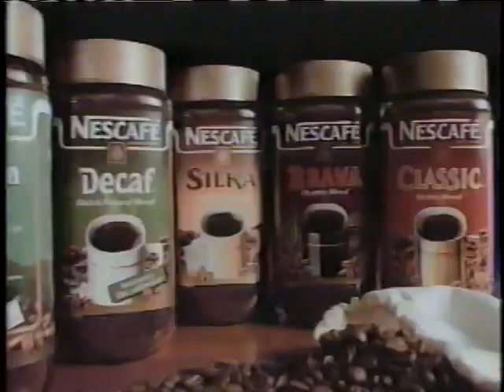Nescafe ad, 1988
Spot for the coffee brand that offers "taste your way".